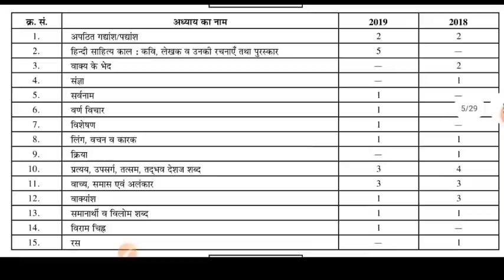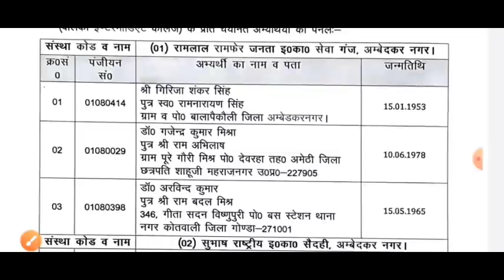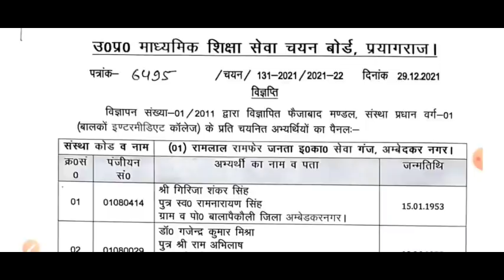TGT PGT 2021 विज्ञापन कब आयेगा- सचिव का बयान। TGT 2016 समायोजन, रिजल्ट, प्रतीक्षा सूची अपडेट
About Video
Tgt pgt 2022 vigyapan, tgt pgt 2016 samayojan, tgt pgt 2022 notification, chayan board latest news,